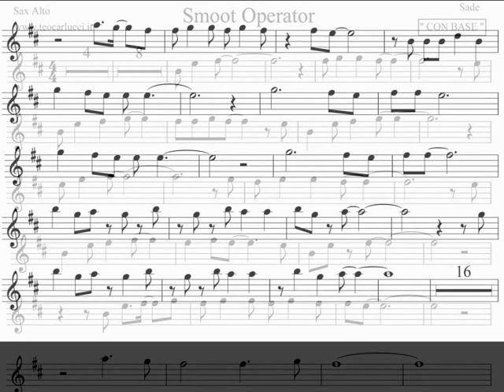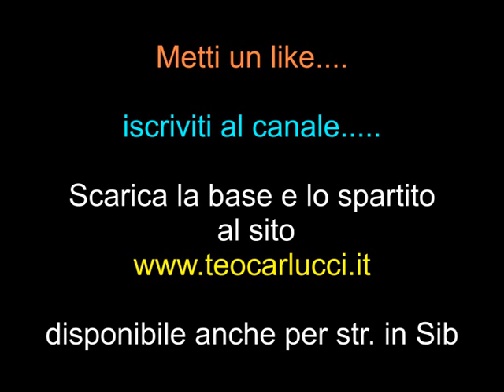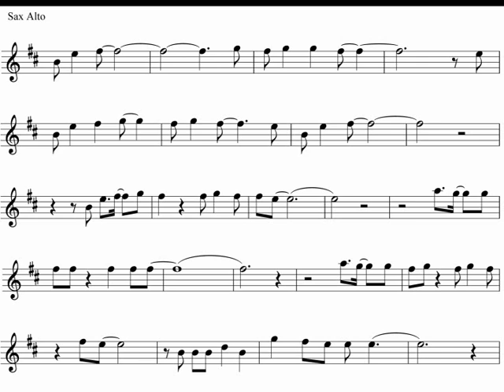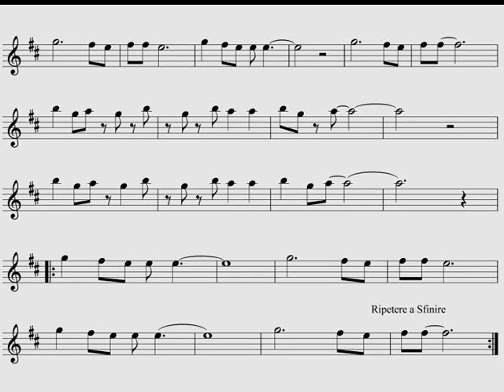Smoot operator - Sax Alto mib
Spartito con base del brano " Smoot Operator " di Sade per Sax Alto.
Disponibile anche per strumenti in Sib, scaricate la base e lo spartito al